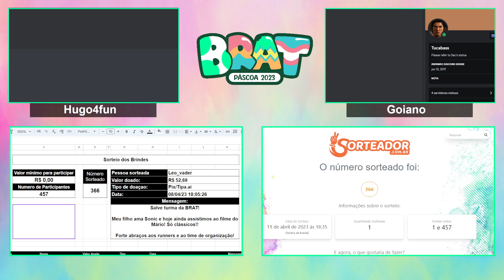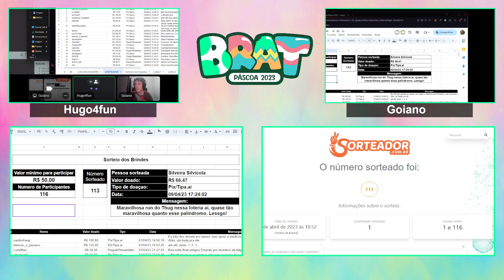Brat Páscoa 2023: Sorteio de prêmios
Entre os dias 2 a 9 de Abril tivemos a BRAT Páscoa 2023. E a instituição beneficiada foi a Médicos Sem Fronteiras (MSF).